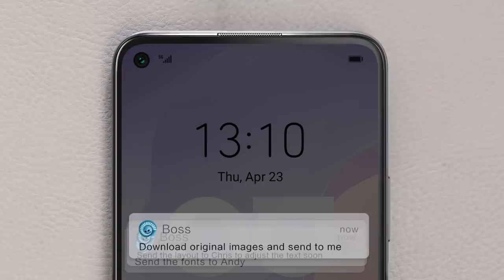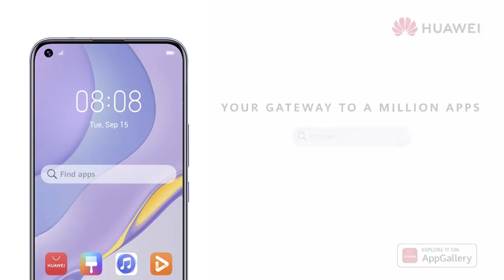HUAWEI nova 7: Keep up with your fast-paced life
Keep up with your fast-paced life with the new HUAWEI nova 7 series. Now available nationwide for only RM1,999 with freebies worth up to RM1,315*.

Not only that, you can also get yourself the HUAWEI WiFi AX3 at only RM299!